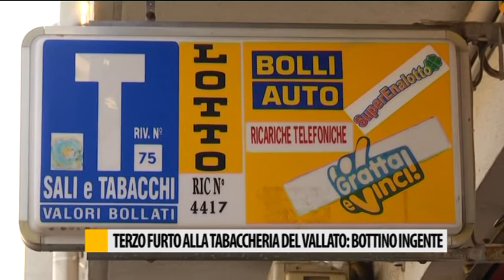terzo furto alla tabaccheria del vallato: bottino ingente